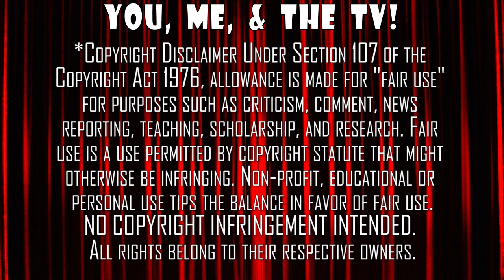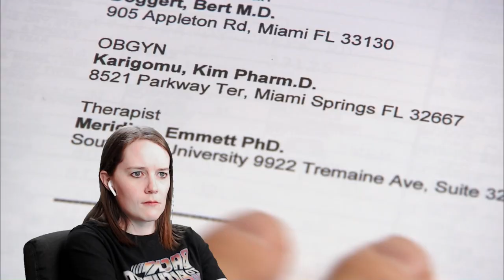FIRST TIME WATCHING | Dexter Season 1 - Episodes 7 & 8 | TV Reaction | Yeah, He's The Killer!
In this Episode, Mrs. Movies continues watching Dexter Season 1 for the first time with Episodes 7 & 8 ("Circle of Friends" & "Shrink Wrap").

Purchase Dexter - The First Season on Amazon
Purchase the Complete Dexter Series on Amazon

0:00 Start
1:18 Episode 7 - "Circle of Friends"
13:33 Episode 8 - "Shrink Wrap"
22:27 Post Viewing Discussion